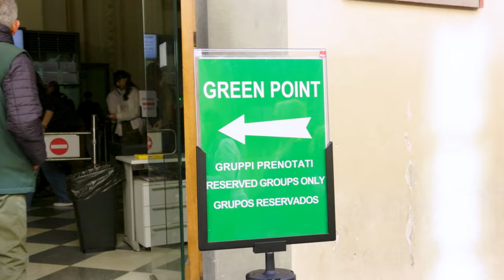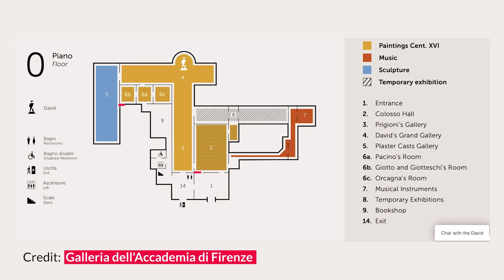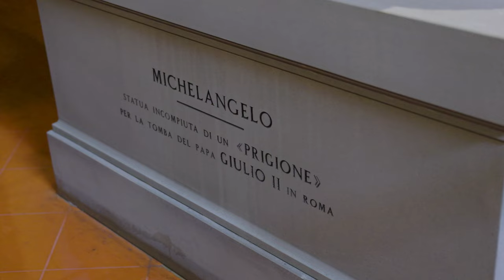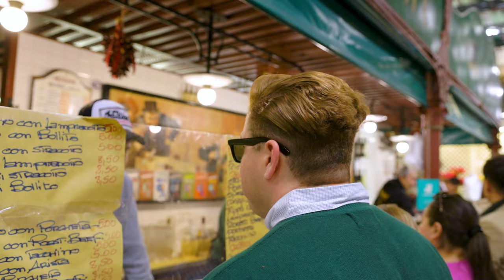Best Way to See the Michelangelo David in Florence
The Michelangelo David is one of the top things to see in Florence Italy so you are probably wondering what is the Best Way To See the Michelangelo David ? Travel Journalist Angel Castellanos gives you the formula on how to get tickets, all the details on the Accademia Gallery in Florence and the secret to the best way to visit statue of David by Michelangelo’s.

2 million people visit the gallery each year because the Michealngelo David is one of the most important pieces of art in the western world.
For a masterpiece this popular, you want to book your ticket or tour in advance. This is they best way to the Michelangelo David in Florence. The whole visit to the Accademia Gallery in Florence usually takes 90 minutes.

Join The Tour Guy's Newsletter and be the First to Know When a New Video Drops:

Best Way to visit Statue of David Chapters:0:00 Intro
1:05 Where is the Statue of David
1:53 Accademia Gallery Tickets
2:23 Accademia Gallery Hours
2:42 Map of Accademia Gallery
3:54 Slaves by Michelangelo
4:47 Statue of David by Michelangelo
5:55 Where to Eat in Florence

Joshua Madre, DP
Brandon, Craig, Daniela, Nida and everyone in the TTG Rome office.
Chiara, Pamela, Teadora and all of our Florence team.